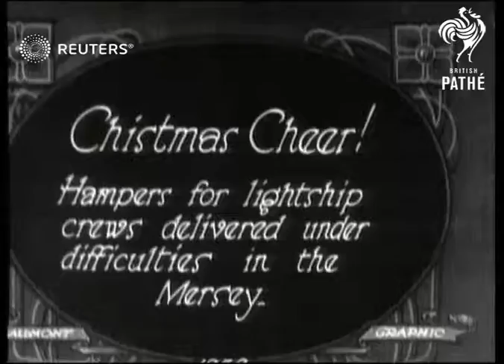CHRISTMAS: Supplying Christmas Hampers to Lightships on the Mersey (1929)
Christmas hampers delivered to lightship crews in the Mersey.

Full Description:

SLATE INFORMATION - 'Christmas Cheer! Hampers for lightship crews delivered under difficulties in the Mersey.'

ENGLAND: Merseyside:
EXT
BAR Lightship / Formby Lightship / hamper being prepared to be passed across to lightship using ropes / man using loudhailer to communicate with lightship crew / hamper collected by lightship crew / people waving / lightship just seen through gloom / ship delivering hamper to lightship / people singing / man speaking through loudhailer / Crosby Lightship
Background: Christmas hampers delivered to lightship crews in the Mersey.